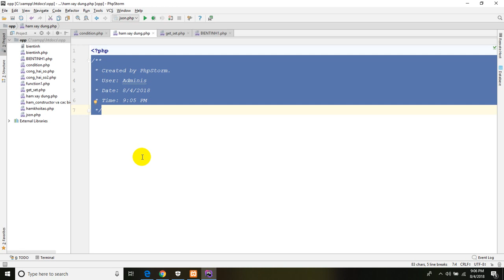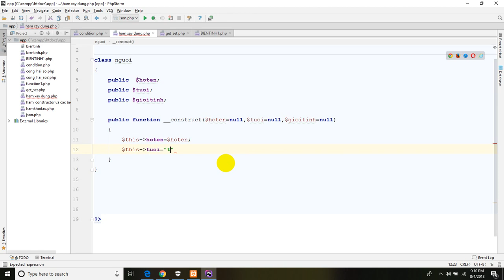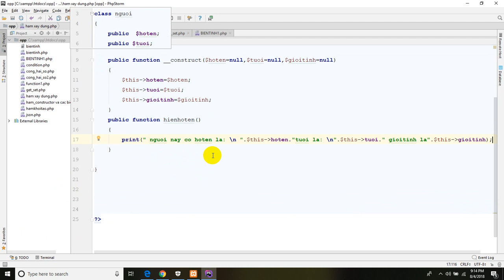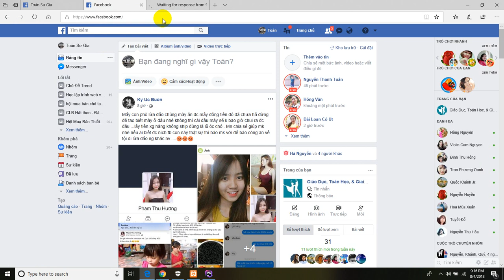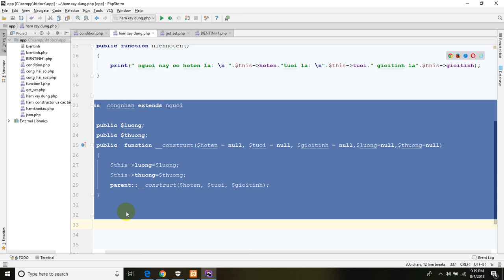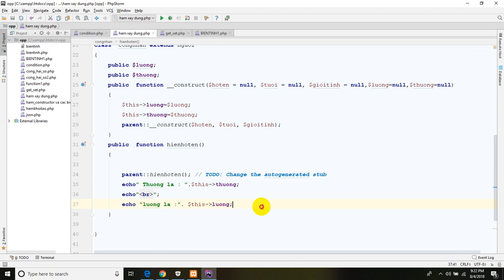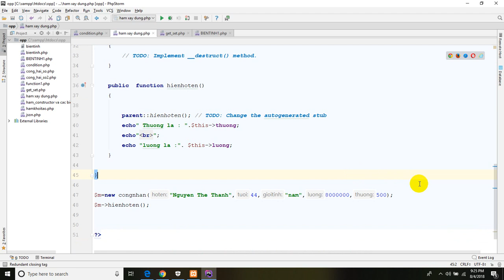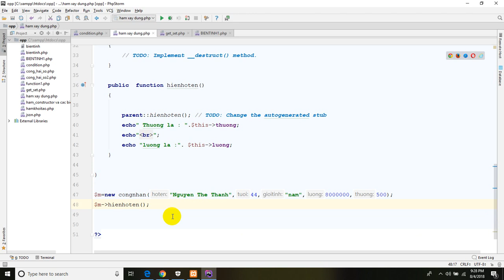Bai 14 Hàm xây dựng và hàm hủy( constructor va destructor)